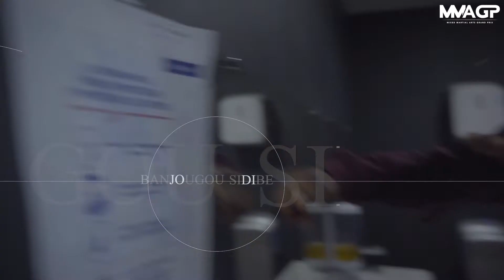BANJOUGOU SIDIBE - MMAGP 3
Quand la foudre croise le fer. Un des combat qui promet d'être des plus intenses.

Pour sa 3ème édition, le MMA Grand Prix propose une soirée inédite de combats, en présence du public, aussi diffusée en LIVE sur UFC FIGHT PASS